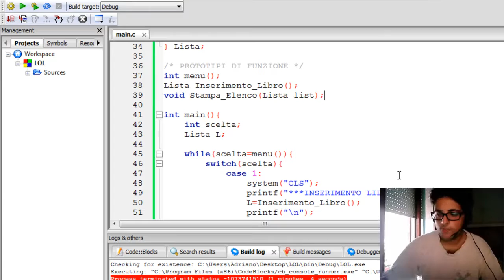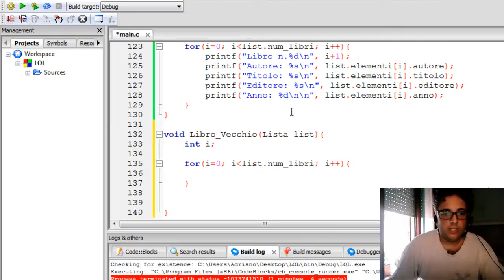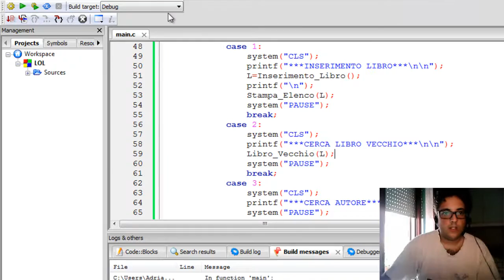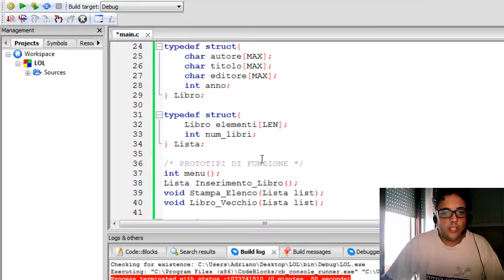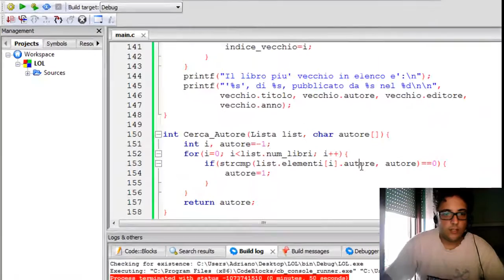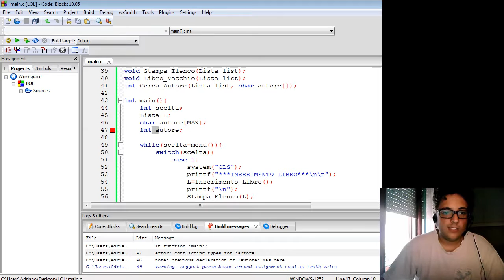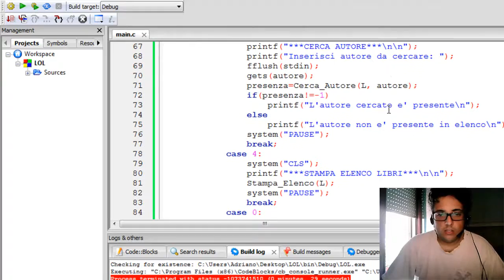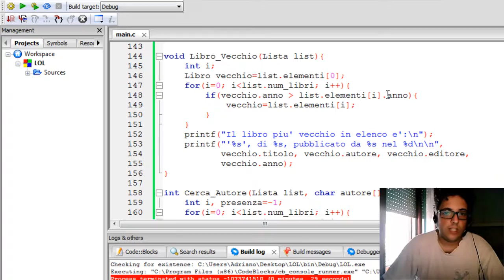C - 31 - Esercizio Struttura Dati (Parte 3)